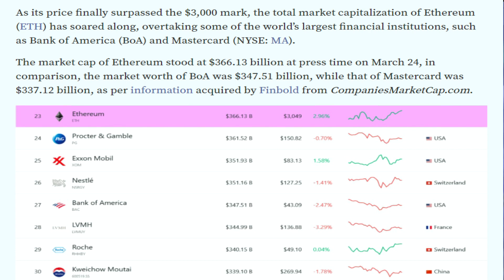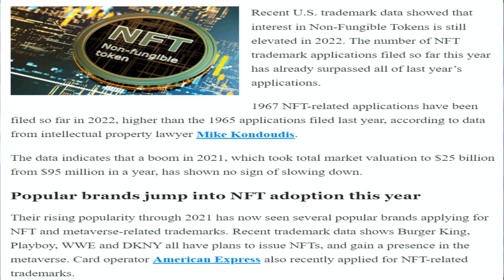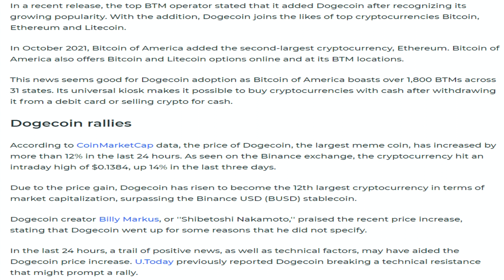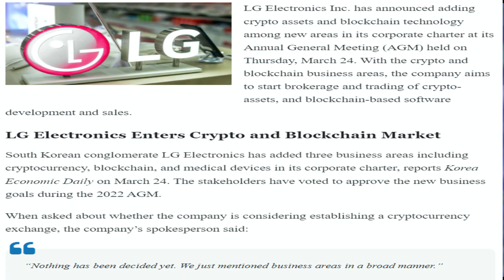25/03/22 |Crypto news today Telugu |Shiba Inu coin Telugu news| Telugu Crypto Daily |Cryptocurrency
25/03/22 | Crypto Telugu | Shiba Inu coin Telugu  news | Cryptocurrency news today Telugu | క్రిప్టో కరెన్సీ వార్తలలో నేటి ముఖ్యాంశాలు | బిట్ కాయిన్ |Telugu Crypto Daily

-Ethereum surpasses Bank of America, Mastercard in market capitalization.
-Shiba Inu Burns Reaching Millions Daily, 185M SHIB Burnt in 24 Hours, While 8.25B Shib Burnt By Team Developed Burn Mechanism.
-Malaysia Will Not Adopt Bitcoin as Legal Tender, Says Deputy Finance Minister.
-NFT Trademark Applications In 2022 Surpass Filings In 2021.
-Dogecoin Now Added to Bitcoin of America ATMs: Details.
-Breaking: Britain’s Central Bank Calls For Tougher Crypto Regulation.
-LG Electronics Adds Crypto Assets And Blockchain In Its Corporate Charter.
-Apple Removes Trust Wallet from Its App Store.